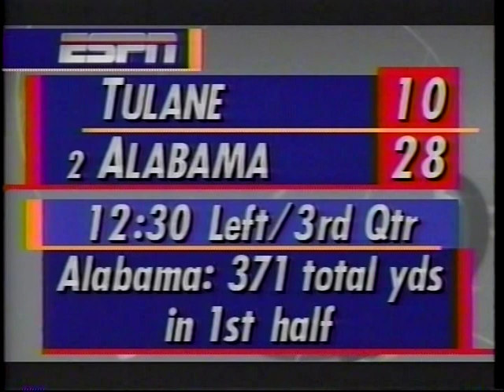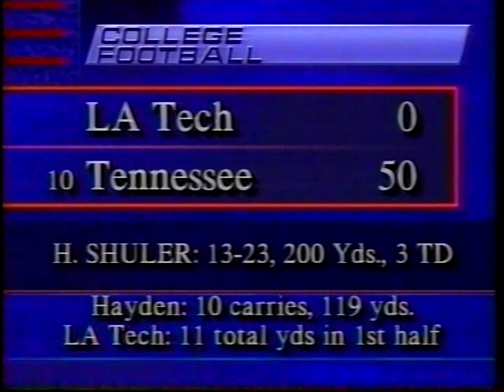1993 College Football Highlights Week 1